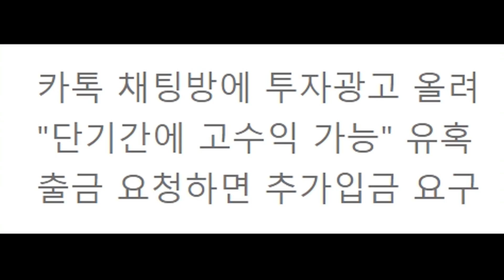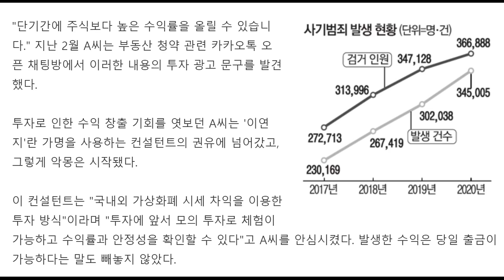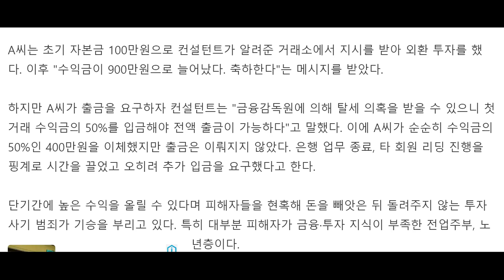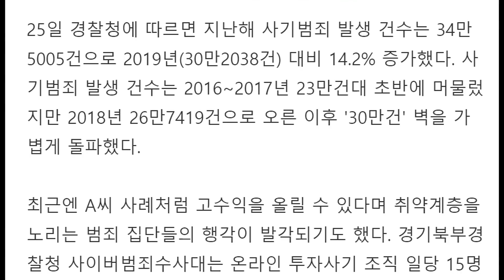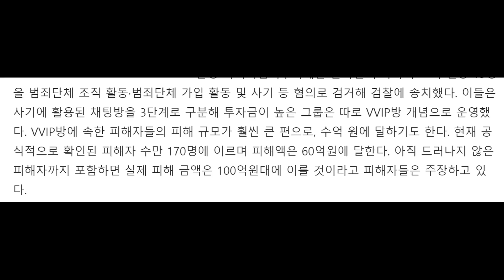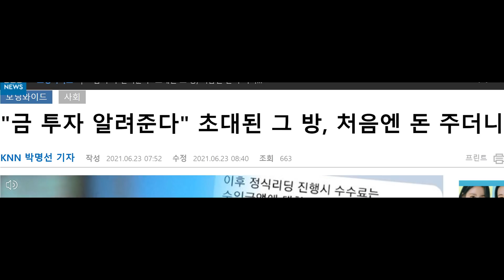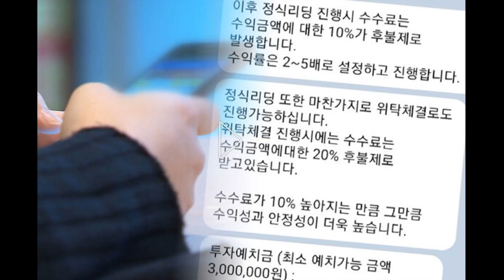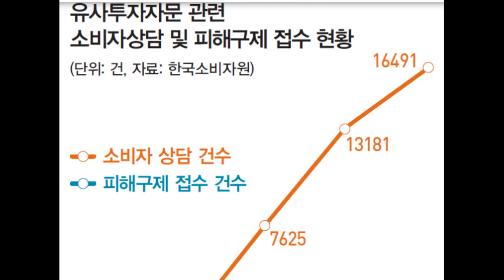주부와 노인 상대 주식투자 사기가 늘어난다.내가 직접 통장을 개설해서 직접 투자 합시다. 남에게 절대로 돈을 송금하지 마세요.